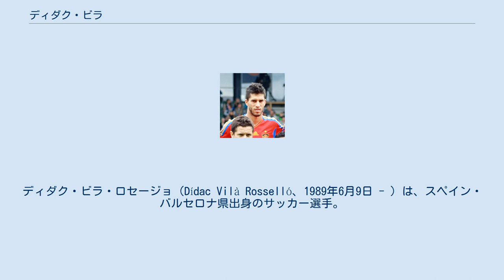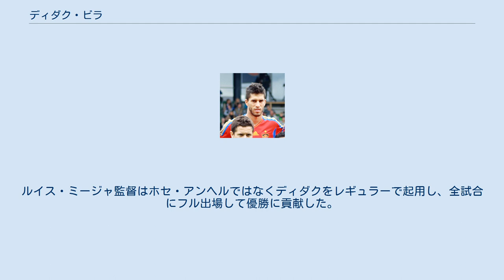ディダク・ビラ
ディダク・ビラ・ロセージョ（Dídac Vilà Rosselló、1989年6月9日 - ）は、スペイン・バルセロナ県出身のサッカー選手。
RCDエスパニョール所属。
 RCDエスパニョール 地元のCEマタローの下部組織を経て、10歳だった1999年にRCDエスパニョールの下部組織に入団した。
2008-09シーズンはRCDエスパニョールBのメンバーとしてテルセーラ・ディビシオン（4部）で優勝し、セグンダ・ディビシオンB（3部）昇格を果たした。
マウリシオ・ポチェッティーノ監督によってトップチームに招集され、2010年1月30日のアスレティック・ビルバオ戦でプリメーラ・ディビシオン（1部）デビューした。
ベテランのダビド・ガルシアに代わってレギュラーに定着し、2009-10シーズンはリーグ戦11試合に出場した。
ハビ・マルケスやビクトル・ルイスなど下部組織出身の同世代の選手たちの活躍もあり、11位でシーズンを終えた。
負傷の影響で2010-11シーズンは出遅れたが、再びレギュラーポジションを獲得し、前半戦は13試合に出場した。
 ACミラン 2011年1月28日、イタリア・セリエAのACミランに移籍した。
2010-11シーズン最終節のウディネーゼ・カルチョ戦でデビューしたが、ジャンルカ・ザンブロッタやルカ・アントニーニの壁は厚く、この1試合の出場のみに終わった。
 2011年6月初旬、1年の期限付き移籍でRCDエスパニョールに復帰。
古巣では再びレギュラーとしてプレーした。
 2012年8月、バレンシアCFに買取りオプション付きでのレンタル移籍が発表され、本人も「僕の目標は、レンタル契約を完全契約に変えること。このクラブで、成長したい」とコメントしていたが、その後のメディカルチェックで恥骨に問題が見つかり、結局破談となる。
 2013年7月25日、レアル・ベティスにレンタル移籍。
 2014年8月26日、SDエイバルにレンタル移籍。
 AEKアテネFC 2015年、AEKアテネFCに移籍した。
 RCDエスパニョール復帰 2017年8月30日、RCDエスパニョールに3年契約で復帰することが発表された。
 2011年にU-21スペイン代表デビューし、同年6月にはデンマークで開催されたUEFA U-21欧州選手権に出場した。
ルイス・ミージャ監督はホセ・アンヘルではなくディダクをレギュラーで起用し、全試合にフル出場して優勝に貢献した。
大会後にはチーム・オブ・ザ・トーナメント（23人）に選ばれた。